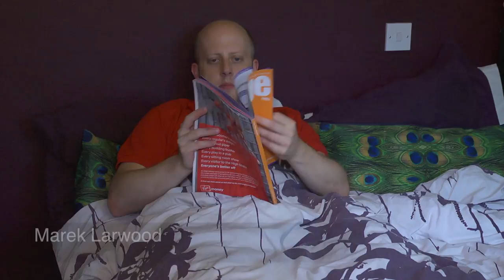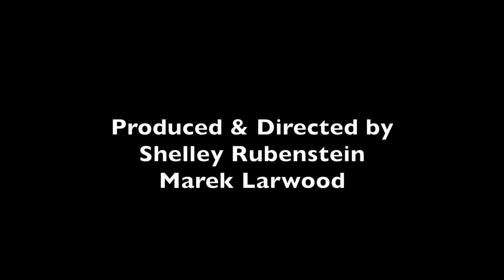Beneath the Fringe - Greg Davies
Marek Larwood interviews Fosters Award nominee and We are Klang colleague about his experiences of the Edinburgh Fringe Festival.

If you would like to donate to help Marek make more films there is a link on this page: